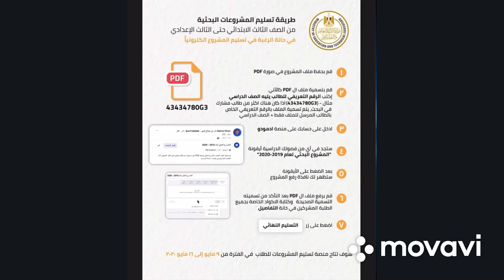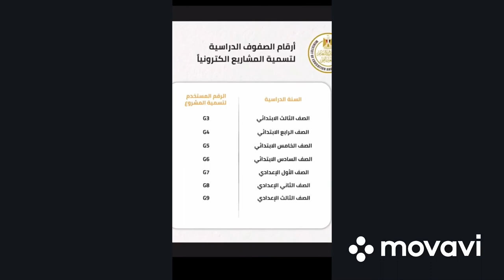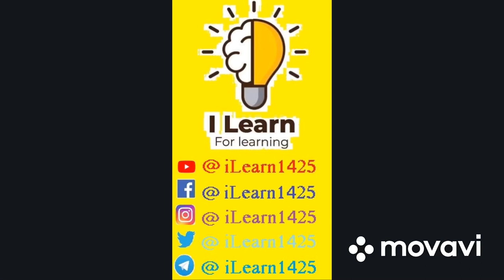على لسان الوزير واجابات اهم الاسئله (اسمعه بسرعه قبل انتهاء مدة البحث)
🔵رابط الفيديو على فيسبوك👇
👇🔴اهم الروابط اللي محتاجها🔴👇
🔴رابط تحميل باراجرافات كل السنين للبحث👇
‼️متنساش تتابعنا عشان يوصلك كل جديد وانت في مكانك‼️
‏💡Follow us ⛵️ تابعنا 💡
💡دور علينا في السوشيال ميديا ب  ... Search us in social media by 💡